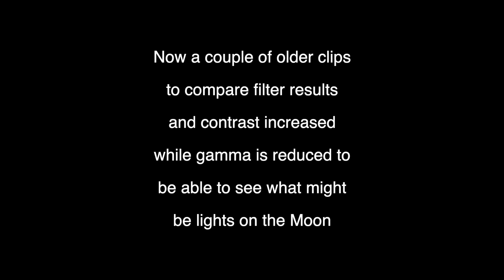When the Sun is Coming Up Why Can't We See More of the Moon?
Filmed the morning of Feb.18,2020 about 30 miles East of Monterey, CA about 8am

I often wonder why when the Sun is coming up you can't see more of the Moon. While I was filming I noticed 2 separate clouds appear from no where that seemed to be heading straight for the Moon. I used some HDR plugins to try and see if I could get the opposite outline of the Moon, but, never was able to.

Much Peace and Love to you all.